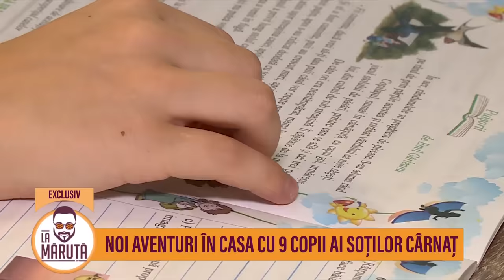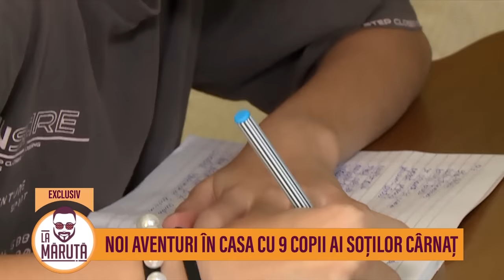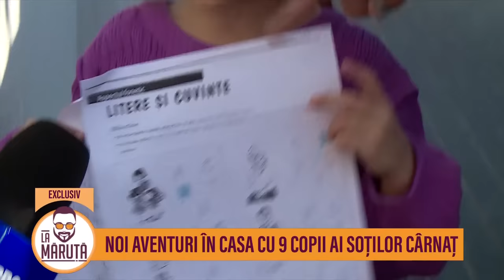Noi aventuri în casa cu 9 copii ai soților Cârnaț